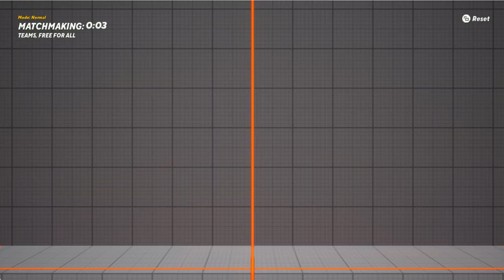MULTIVERSES OPEN BETA w/ Friends pt7